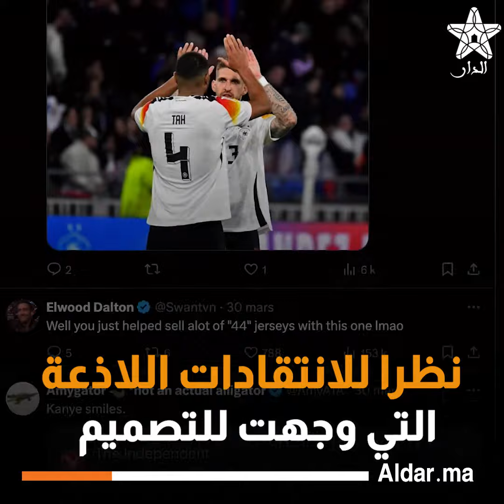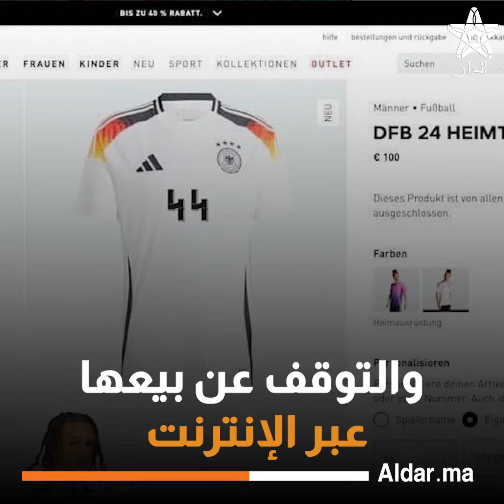شبح "النازية" يطارد أديداس ليمنعها من بيع قميص منتخب ألمانيا